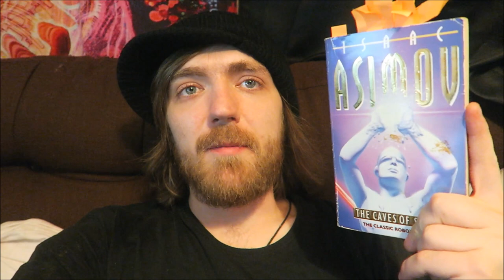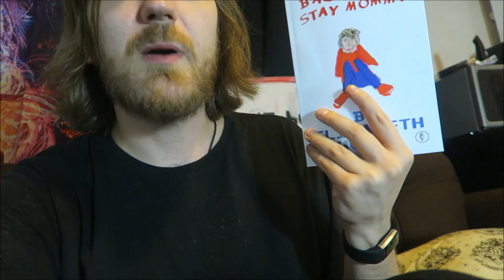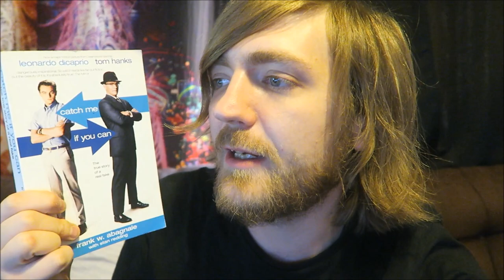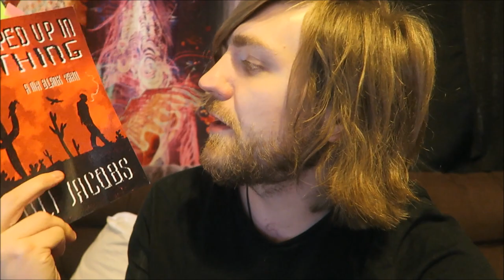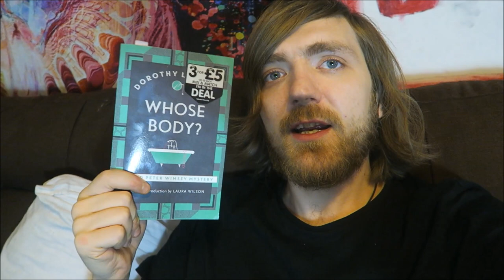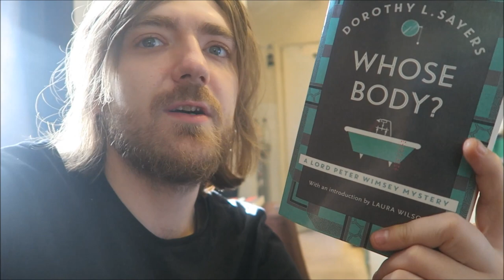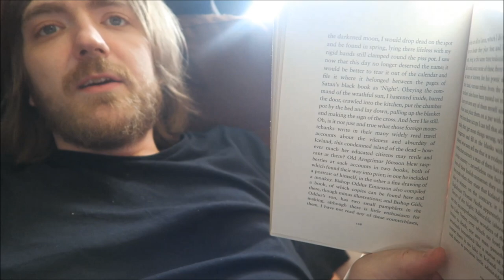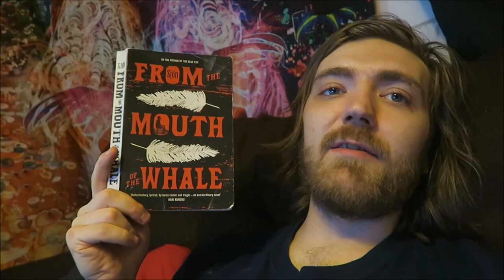#50: Asimov, Poetry, Bizarro, Todd the Librarian, Sjon, More! [READING VLOG]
BOOKS MENTIONED:
Isaac Asimov - The Caves of Steel
Arthur C. Clarke and Stephen Baxter - Time's Eye
Bethany Rivers - The Sea Refuses No River
Anne Walsh Donnelly - The Woman with the Owl Tattoo
Emma Rosen and Eugeniia Blackery – Lily the Limpet Gets Lost
Frank W. Abagnale and Stan Redding - Catch Me If You Can
Mandy de Sandra - Gay Zombie Sluts in Key West
Todd Wittenymyer - Paroxysm of Fear
Cameron Pierce - Ass Goblins of Auschwitz
Heady Mix - Loud Silence
Oli Jacobs - Wrapped Up in Nothing
Isaac Asimov - Asimov's Mysteries
Jean Rhys - Wide Sargasso Sea
Dorothy L. Sayers - Whose Body?
Dane Cobain - Driven
Andy Riley - Beer Makes Daddy Strong
Carmila Ciuraru - Beat Poets
Sjon - From the Mouth of the Whale
Ajay Agrawal, Joshua Gans and Avi Goldfarb - Prediction Machines

YOUTUBERS MENTIONED:
Charles Heathcote
Graham Sillars